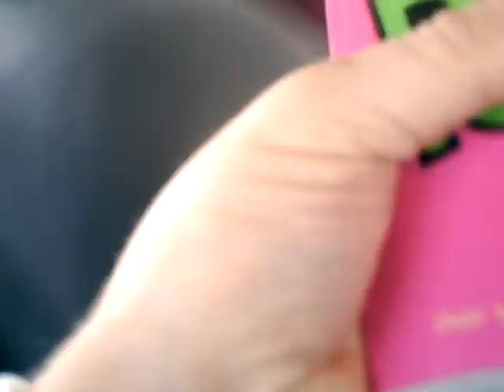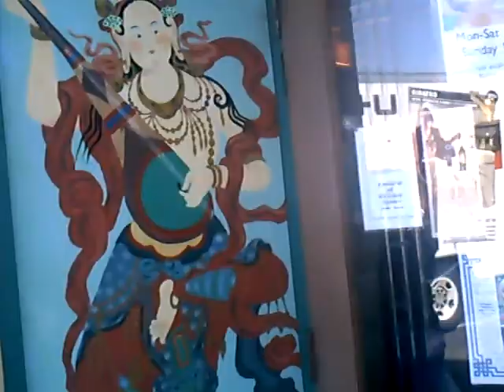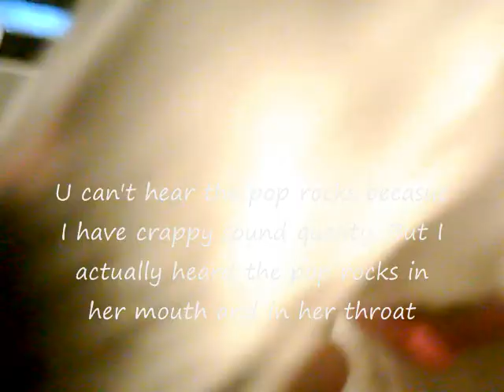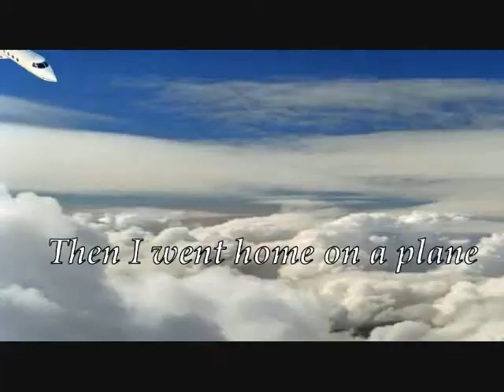Goin to a hotel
The day before I went back to California. My mom and me with her dog and my cousin went to a hotel in Eureka:) And I gotta fly back to California at 4:00am